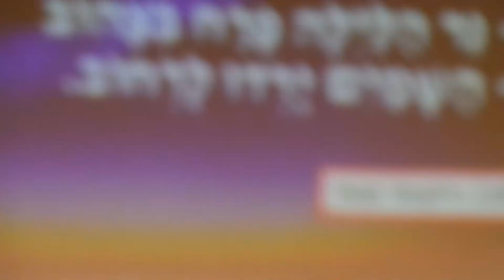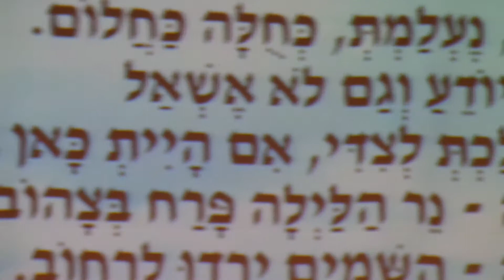עוזי פרי-נס ,שלישיית הבנים ונורית הירש מבצעים את "כחולה כחלום"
במסגרת מועדון הזמר בעריכת יהודה בלכר ובהנחייתו, ארח בתוכנית סיום העונה במשכן ברעננה את המלחינה המופלאה נורית הירש שהלהיבה את הקהל בנגינתה ,ובשיריה היפים,
עריכה, הנחייה ומצגת מחשב נפלאה - יהודה בלכר
קלידים ושירה: נורית הירש
קלידים: זאב זוהר
שירה - שלישיית הבנים "הרעננים" ועוד זמרות וזמרים אורחים